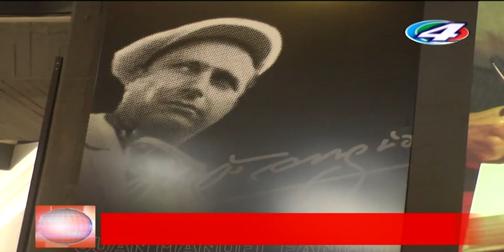EL DEBUT DE COLAPINTO EN LA FORMULA 1, SE PODRA VER EN PANTALLA GIGANTE EN EL MUSEO FANGIO.